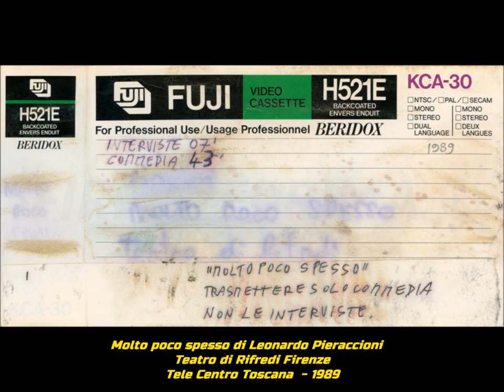Leonardo Pieraccioni in Molto poco spesso. Regia Giorgio Ariani. Commedia in atto unico - TCT 1989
Forse una delle prime commedie scritta da Leonardo Pieraccioni per la regia di Giorgio Ariani.  La prima fu eseguita dal Teatro di Rifredi a Firenze.
 Insieme a Pieraccioni  recitava anche Beatrice E. Squarci.
Dalla pagina ufficiale di Leonardo Pieraccioni: 16 Dicembre 2020,  Avevo 24 anni, scrissi un atto unico “Molto Poco Spesso”, lo facevo con Beatrice Squarci e la regia la fece Giorgio Ariani. La scenografia invece l’avevo fatta io con un compensato e la legavo sopra il portapacchi della mia macchina, una Renault 11 a gas. Si arrivava nei teatri e ci chiedevano: “il camion con le scene non è arrivato”. Uscivo, toglievo gli elastici con i ganci e mi caricavo il compensato sulla schiena. Allora quelli dei teatri chiedevano: “ma la compagnia allora non è arrivata”. “Siamo noi” rispondevo col fiatone sotto il peso del compensato. Nei piccoli paesi di provincia agli spettacoli arrivavano non più di 25/30 persone e spesso d’inverno non accendevano neanche il riscaldamento per risparmiare. La gag della stufina me la inventai per non morire noi di freddo sul palco. Tempi meravigliosi, la famigerata gavetta, fatta quella, dopo ‘unciai più paura di nulla.
Fu trasmessa da Tele Centro Toscana.  La registrazione televisiva era a cura del CPT di Calenzano. Tratto dagli archivi di Mauro Montagni.  Riversamento e digitalizzazione Dr. Fernando Menichini.  Non pubblicate materiale di questo canale senza la mia autorizzazione.  Se avete da fare dei reclami prima di far partire l'azione  sanzionatoria (che a voi non porta nessun vantaggio) contattatemi,  anche perchè si tratta di materiale introvabile del quale ho fatto la digitalizzazione da nastro master originale che comunque non è in vostro possesso.